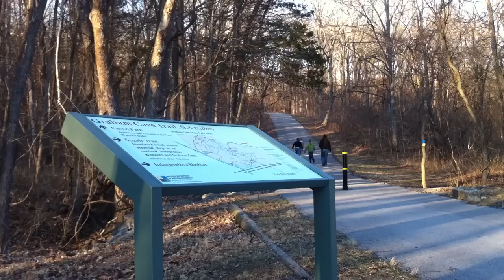Show_U Missouri: Graham Cave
In this, our first episode, of Show_U Missouri we explore Graham Cave State Park with our host Kaitlyn Fuhrman.